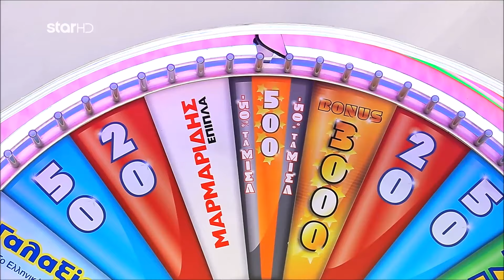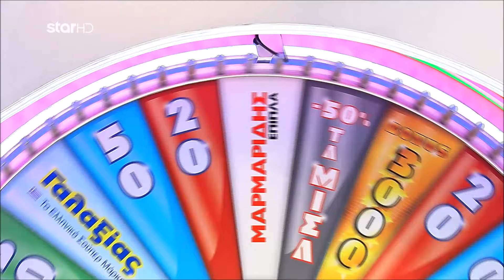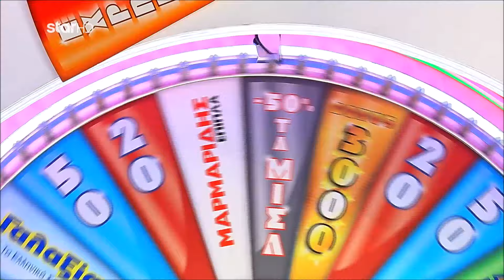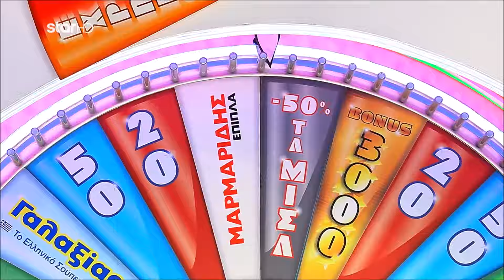Ο Τροχός της Τύχης - 30/05/2024 - S10EP188